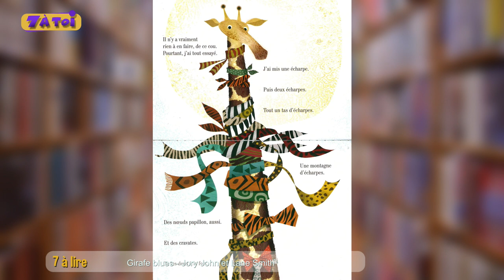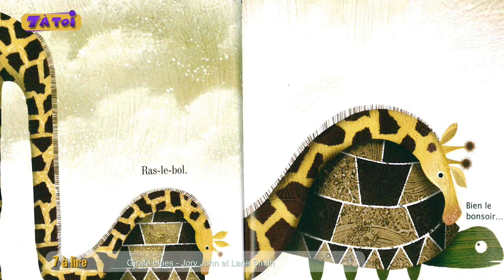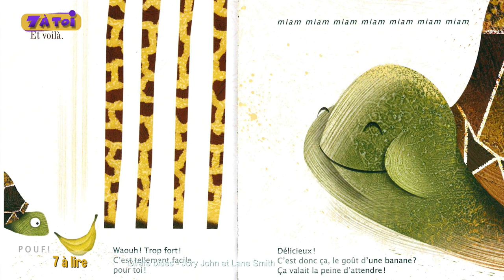Tuto n°14 : Lecture - Girafe Blues de Jory John et Lane Smith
La girafe n'aime pas son cou. Elle a bien essayé de le cacher derrière des arbres, des buissons et des nœuds papillon, mais rien n'y fait. Elle ne peut s'empêcher d'envier le zèbre et ses rayures élégantes, le lion et sa crinière flamboyante... Pourquoi n'est-elle pas comme les autres ? Et voilà qu'elle rencontre une tortue au cou très court. Cet album parle de la complémentarité de deux amis et du fait de s'accepter tel que l'on est.